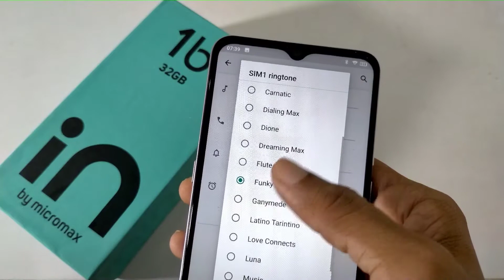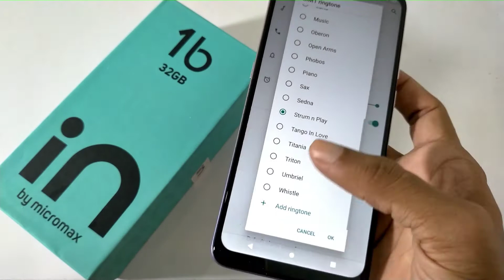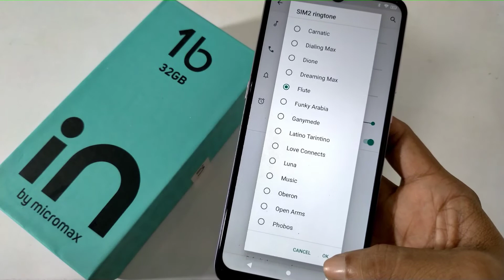How to Change Ringtone Micromax 1b, ringtone change kaise karen 1b by Micromax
ringtone change kaise karenge
ringtone change kaise kare mobile ki
ringtone change kaise kare mi
caller tune kaise change kare
ringtone set kaise karen
ringtone set kaise karenge
ringtone set kaise karen youtube se
ringtone set kaise karen jio phone mein
ringtone set kaise karen samsung